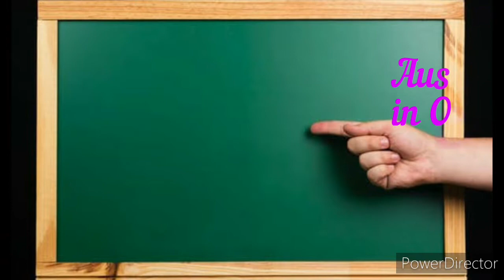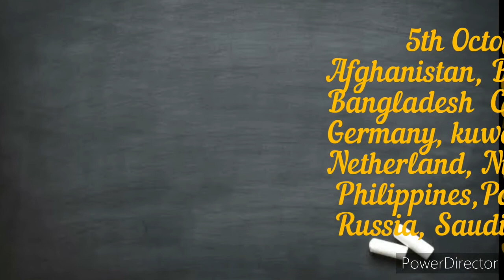Teachers day on various countries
Mentioned Teachers day dates on different countries